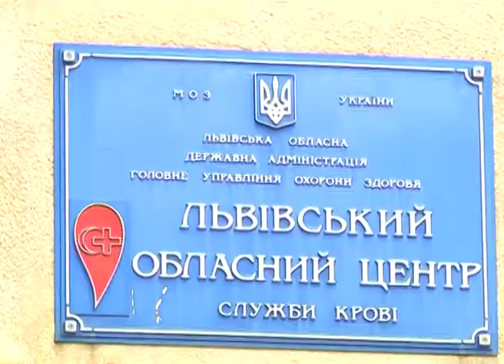Львів'яни масово здають кров для постраждалих